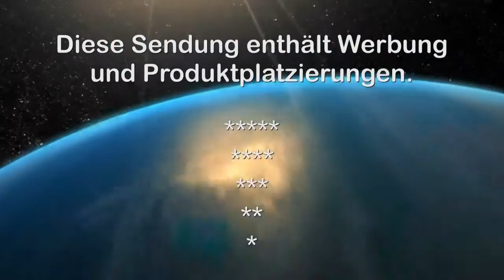8. 2. 2016 - PK der ÖVP, Grünen und BLBL - Landesschulrat - CCM-TV.at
Landeschulrat: Opposition kritisiert Abschaffung der Kontrolle
Bisher setzte sich der Kontrollrat des burgenländischen Landesschulrates aus je einem Vertreter der im Landtag vertretenen Parteien zusammen. Die Neuregelung, wonach künftig drei weisungsgebundene Beamte anstelle der gewählten Parteienvertreter den Landesschulrat kontrollieren sollen, verdeutlicht den Machtrausch der roten Drüberfahr-Politik.
Sagartz: „Nicht unser Verständnis von Demokratie“
Kölly: „Kontrollrat wird politisch gefügig gemacht“
Petrik: „Das ist typische SPÖ-Logik“

© CCM-TV.at
nicht erlaubt.